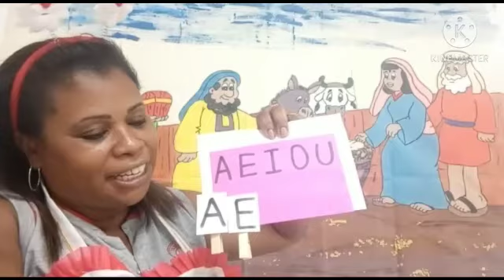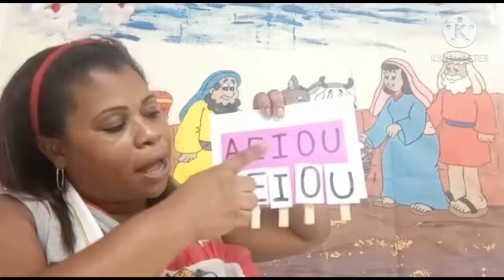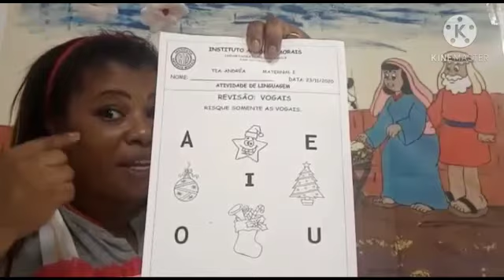IAM - MATERNAL I - PORTUGUÊS (REVISÃO DAS VOGAIS + COORDENAÇÃO MOTORA) 23-11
Professora: Andréa Abreu